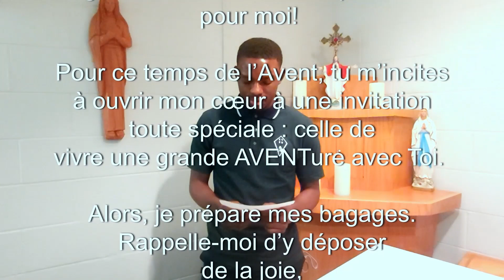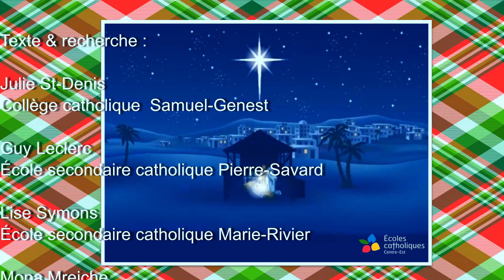30 novembre AVENT 2020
Avec la participation de :

Loreda Ngono Meyong, 9e année
Thereza Madoko, 9e année
Moïse Lissala, 12e année
Elyza Madoko, 9e année

du Collège Catholique Samuel-Genest
Au Conseil d'Éducation Catholique du Centre-Est